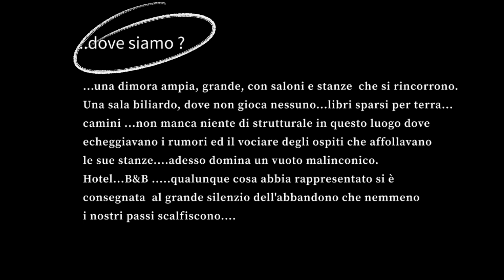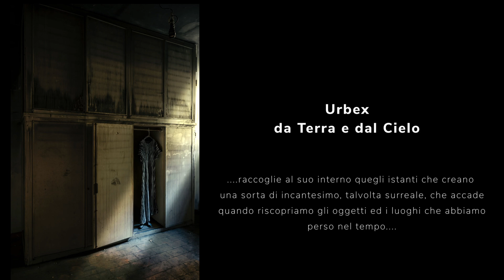Hotel Incerto ..visto le info scarse....restano le immagini..[URBEX da Terra e dal Cielo]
Hotel...B&B. come ultima ristrutturazione. magari villa padronale all'inizio...
Scarse noitizie ...ci rimangono le immagini che sono sufficienti per capire che, comunque sia, la dimora conserva il suo fascino. La nostra e la vostra immaginazione possono ricreare la quotidianità della vita che si svolgeva tra queste mura. il grande biliardo, i saloni, i libri sparsi per terra, i mezzi agricoli, i camini ...non manca niente...Buona Visione..

Le nostre esplorazioni sono fatte in assoluto rispetto dei luoghi visitati e della Legge 614 C.P. della Repubblica Italiana. Luoghi abbandonati, non abitati ne adibiti ad attività o utilizzati, nessun cancello, recinzione, finestra, portone vengono manomessi o forzati. All'interno non viene toccato, spostato e tanto meno danneggiato o asportato nessun oggetto, mobilio e quanto altro, fotografiamo e filmiamo i luoghi così come li troviamo senza creare nessun set di ripresa. Sconsigliamo assolutamente l'esplorazione di questi luoghi per i pericoli fisici e legali che ne possono derivare, chiunque volesse farlo deve essere ben consapevole di questi rischi e se ne assume di conseguenza la piena responsabilità personale.